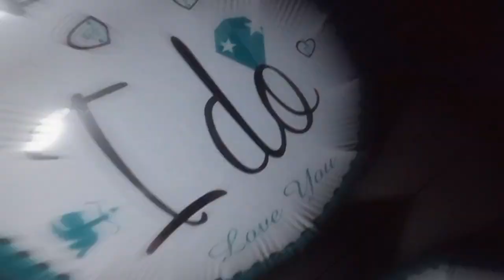John Andrew & Claire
Successful Proposal